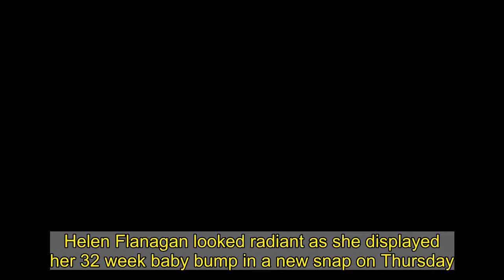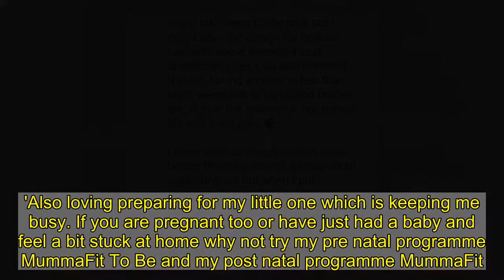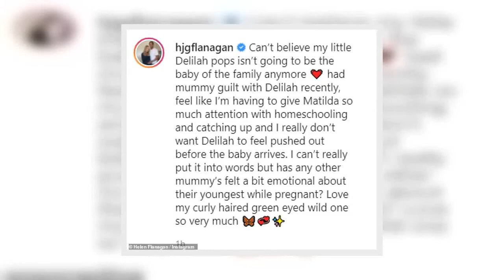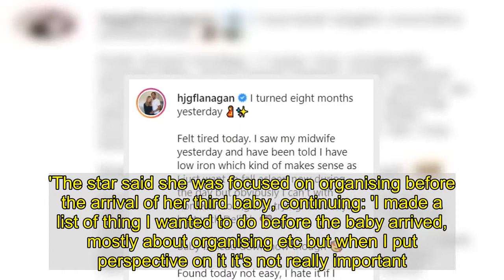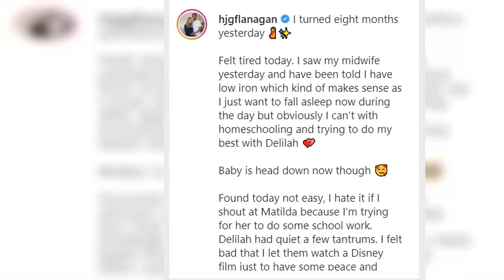Pregnant Helen Flanagan displays her 32 week baby bump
Helen Flanagan looked radiant as she displayed her 32 week baby bump in a new snap on Thursday.The pregnant Coronation Street star, 30, wore a floral sports bra and a pair of matching gym leggings for the photo.Helen looked radiant as she beamed to the camera and proudly displayed her growing baby bump in the activewear look. The mother-of-two styled her blonde locks into a blow-dried hairdo, which she sweptback into a ponytail, she added a slick of glamorous make-up.Helen penned: '32 week bump this January seems to have really gone on and the winter has seemed so long. though I feel gradually the nights are getting a bit lighter ✨  'We have to stay as positive as we can and it's going to feel so good when a bit more normality does return ✨ I feel blessed to have my girls to keep me busy even though some days I do get stressed.'Also loving preparing for my little one which is keeping me busy. If you are pregnant too or have just had a baby and feel a bit stuck at home why not try my pre natal programme MummaFit To Be and my post natal programme MummaFit. 'Both programmes help you workout safely through your pregnancy journey and have that little bit of you time we all need!' It comes after Helen marked her eight month pregnancy milestone as she posed for some radiant snaps on Wednesday.The Corrie actress proudly displayed her growing bump in a grey hoodie paired with black joggers as she enjoyed a wintry stroll - before getting candid about her final weeks of pregnancy in the caption.The star wore her blonde tresses in a chic updo and sported a rich palette of make-up. Helen opened up about feeling mum guilt as she parents her two young daughters during lockdown as she wrote: 'I turned eight months yesterday. Felt tired today. 'I saw my midwife yesterday and have been told I have low iron which kind of makes sense as I just want to fall asleep now during the day but obviously I can't with homeschooling and trying to do my best with Delilah.'Baby is head down now though. Found today not easy, I hate it if I shout at Matilda because I'm trying for her to do some school work. 'Delilah had quite a few tantrums. I felt bad that I let them watch a Disney film just to have some peace and didn't take them to the park but I didn't have the energy for Delilahs tantrums about wearing a coat.  'Sometimes I feel a bit overwhelmed that I'm having another in less than eight weeks but this situation that we are all in at the moment is not normal life and it will pass.'The star said she was focused on organising before the arrival of her third baby, continuing: 'I made a list of thing I wanted to do before the baby arrived, mostly about organising etc but when I put perspective on it it's not really important.'I took this picture the other day... this was not me today.' Helen is due to welcome her third child with fiancé Scott Sinclair, in March. She held her youngest daughter Matilda, two, in her arms on Monday as she declared her love for her 'green